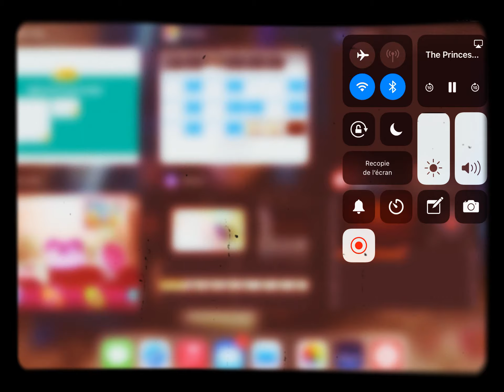3 octobre 3 Reiwa